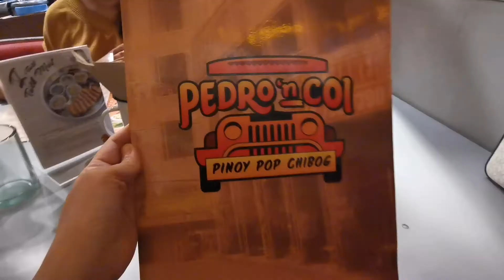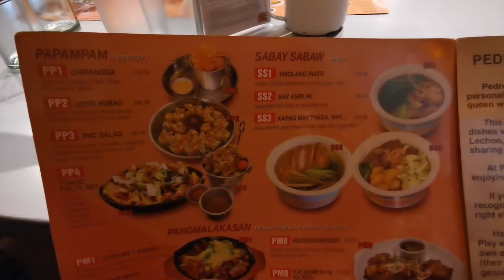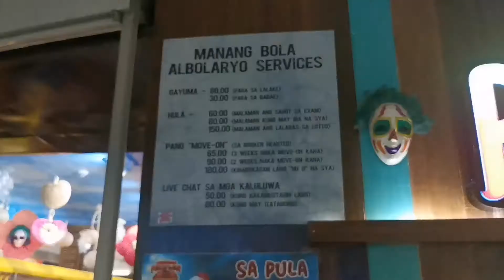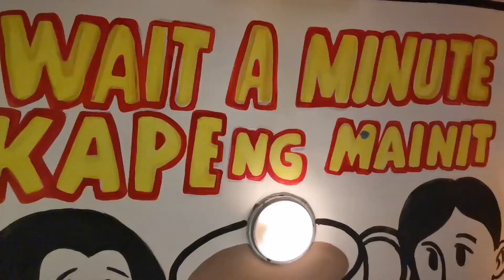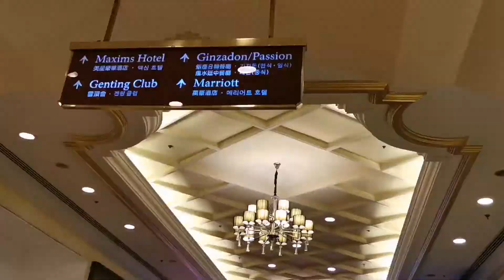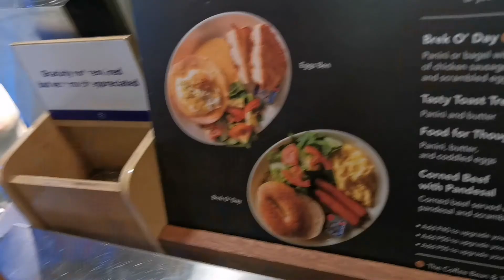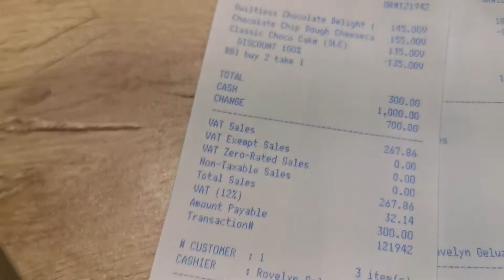WHO'S GONNA PAY CHALLENGE, HAHAHA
Thank you Lloyd :) Lalo kame nagenjoy kahit masakit sa bulsa HAHAHA

KUMU : rowshel

Join me on Kumu, the world’s fastest-growing Pinoy livestream community!

Camera used : Huawei P30 Pro
Mobile Video Editor : Power Director

- Roch